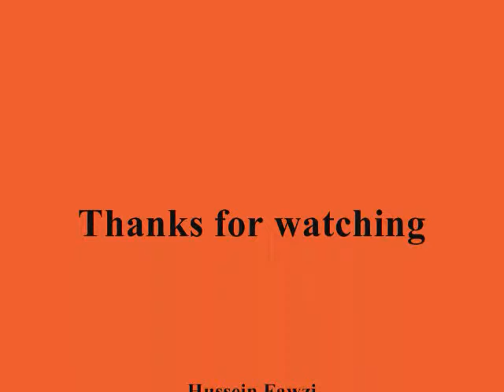The most beautiful flowers in the world - أجمل الزهور فى العالم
The most beautiful flowers in the world